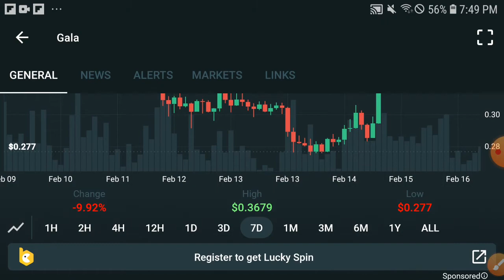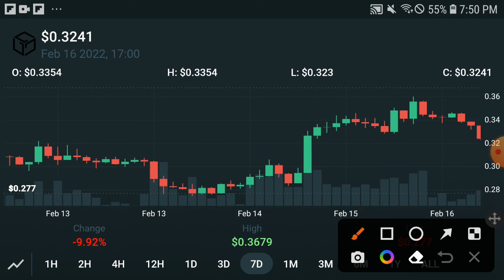Gala Today Pump || Gala Price Prediction! Gala Today Update